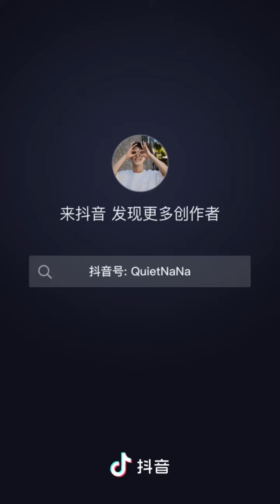😁😁😁😁... Beautiful Behind The Scenes of UNTAMED